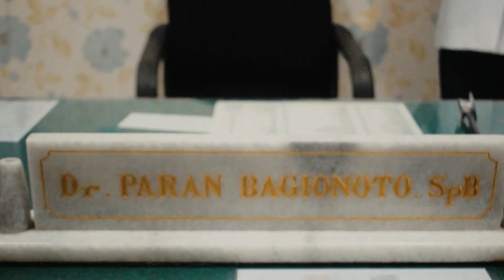apakah minum obat atau langsung operasi